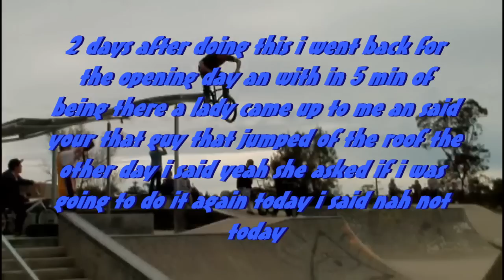bay bomb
a bomb drop off a 10ft roof at batemans bay skatepark came up short thanks to the
roof bending as i jumped off
pengu filming